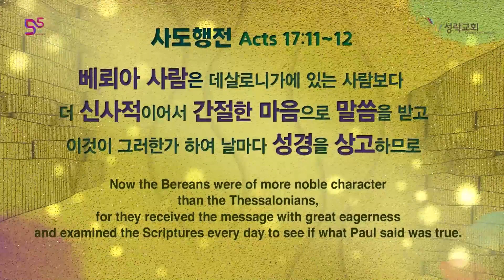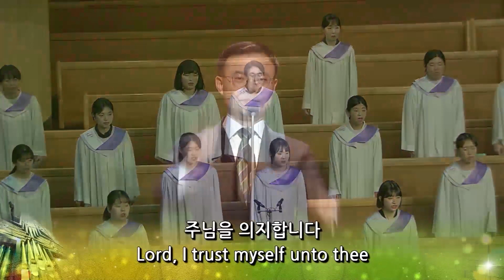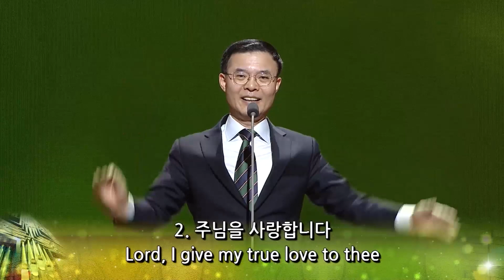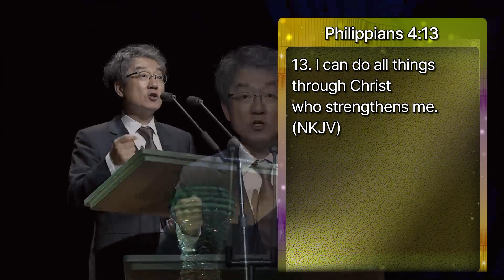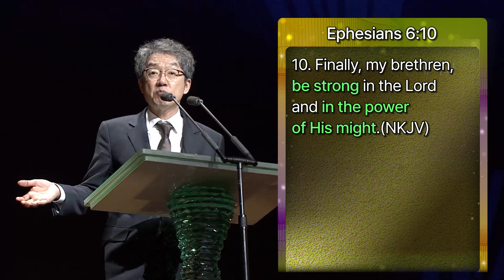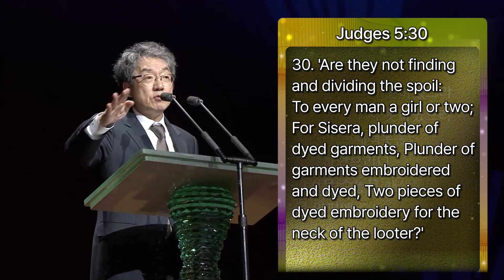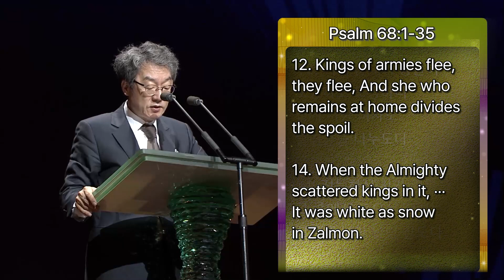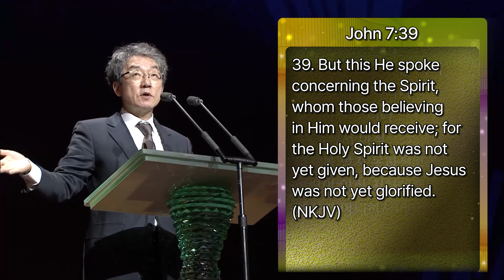[Sungrak Church] April 28, 2024 The King Who Returns in Triumph and His Gifts (Eph 4:8)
The King Who Returns in Triumph and His Gifts
Ephesians 4:8

'Souvenir of Triumph'
(Eph 4:8)

God not only saves us but also guides us in life after salvation. To this end, He bestows power on each of us as a gift without discrimination. Likewise, His gifts to us hold great significance.

1. Strength and Power
King David triumphed in the war that determined the nation’s fate and ascended Mount Zion. The people cheered and welcomed the king’s parade, and in celebration of his victory, the king distributed all kinds of spoils as gifts to the people. People acquired courage and strength in their lives, and they praised God with gratitude and joy. Psalms 68 describes this scene: “When He ascended on high, He led captivity captive, and gave gifts to His people. Blessed be the Lord, the God of Israel, who gives strength and power to His people.”

2. The Gift of Christ
It was later revealed that these words were a prophecy about Jesus Christ. Through His triumph on the cross, He shattered the power of the devil and rescued those who were held captive. He resurrected and ascended to heaven, and there, He continually has sent us gifts while commemorating His victory. Most importantly, He has sent us the Holy Spirit and continuously bestowed all kinds of gifts that empower us through the Holy Spirit’s mediation. Among these, what should be considered the most significant is the power of faith.

3. The Power of Faith
Those who lack the power of faith can be easily deceived by the temptations of the enemy and even be exploited as a worker of the enemy. Therefore, just as Paul urged his disciples, we also should be strengthened in grace. We should not limit the gifts of the Lord, who empowers us every day. By embracing this, we can accomplish the Lord’s ministry to save those still in the grasp of the enemy. Let us welcome the Lord’s guidance, which strengthens and empowers us each day.

Overseer Sung-Hyun Kim

Service time:
07:00 AM    1st Service
09:00 AM    2nd Service
11:00 AM    3rd Service  (English translation provided)
02:50 PM    Union Service at CWMC

Address: 379-5 Singil 5-dong, Yeongdeoungpo-gu, Seoul, South Korea